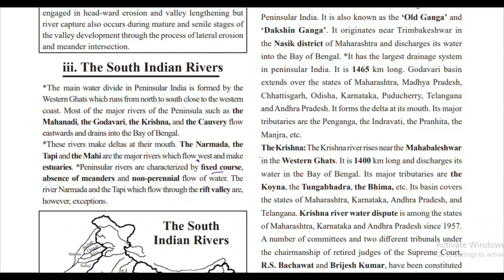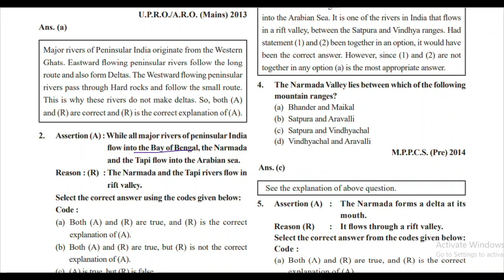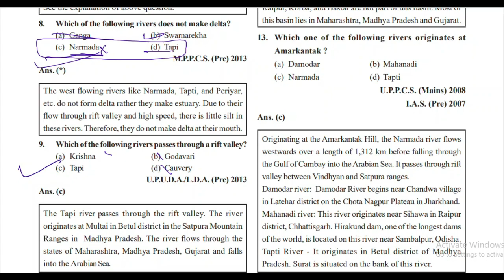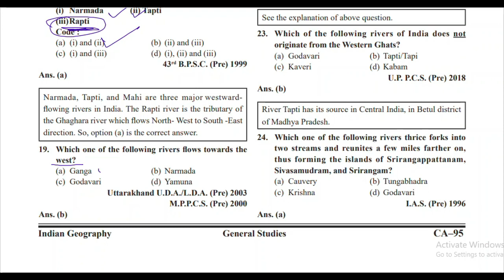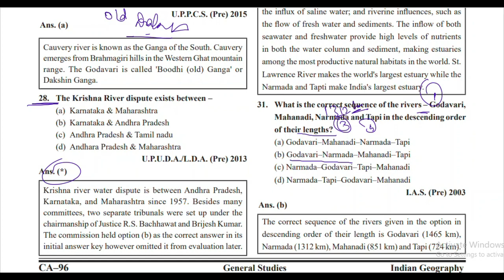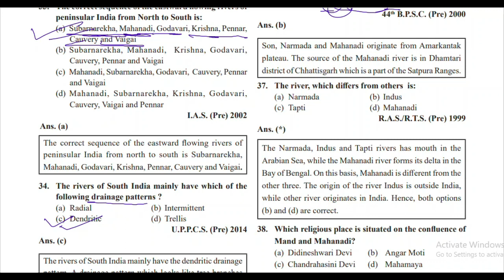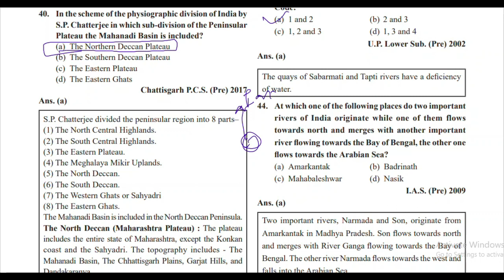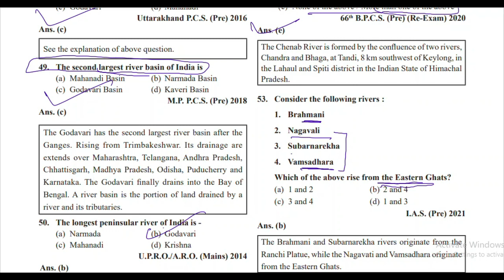GHATNA CHAKRA PURVAVALOKAN GENERAL GEOGRAPHY- PENINSULAR RIVER DRAINAGE DISCUSSION THROUGH MCQ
THE PENINSULAR  RIVER ORIGIN AND ITS TRIBUTERIES. DRAINAGE SYSTEM OF GANGA RIVER